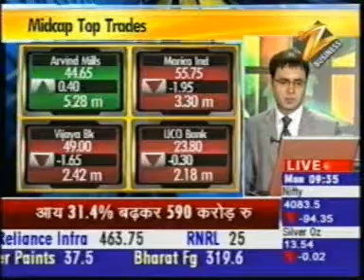MindTree_Zee Business Scroll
Zee Business Scroll 30 Apr 100sec